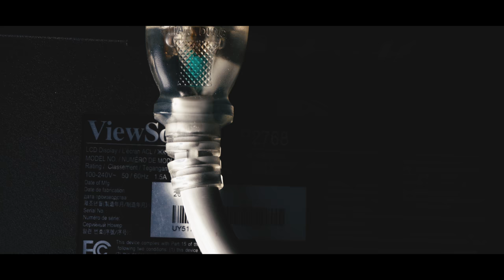大爛老師愛用的專業修圖螢幕 | DU 雙魚的海邊，婚禮攝影紀錄推薦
DU 雙魚的海邊 | 婚禮攝影紀錄推薦
攝影師 | 郭大爛